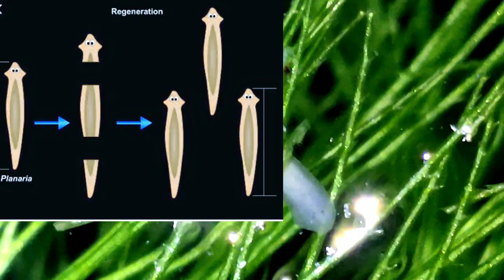ornamental shrimps aquarium shrimp guppy cherry red shrimp shrimp food troll video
This video contain shrimp farming tips for shrimp predators. shrimp is a sensitive fish so we need to maintain the tank as they want. Planariya is the main predator of shrimp.This video regarding planariya flatworms in shrimp tank. we take the whole  video shots from the shrimp tank.
Aquarium Supplies Ista Clear Glass Planaria Trap for Cherry Shrimp Crystal Red Shrimp Dwarf Shrimp

Midhula Farm Hut

Nooluvally
Thrissur
Kerala
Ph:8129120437